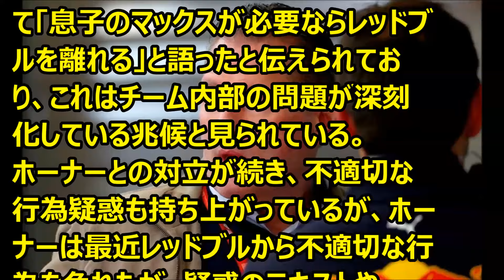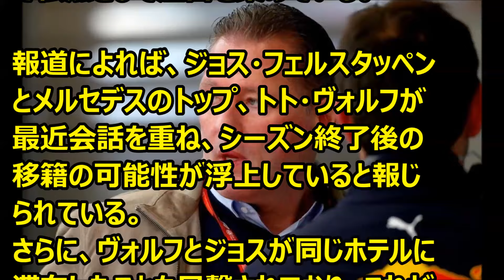Ｆ1 マックス・フェルスタッペン、父親が友人に「必要ならレッドブルを離れる」と語る ’24 03 04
Ｆ1情報　フェルスタッペン（レッドブル）、移籍の噂です。